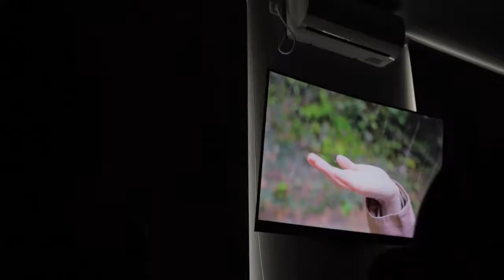Первый показ фильма «Абхазская песня» проекта «Амазара» прошел в Сухуме